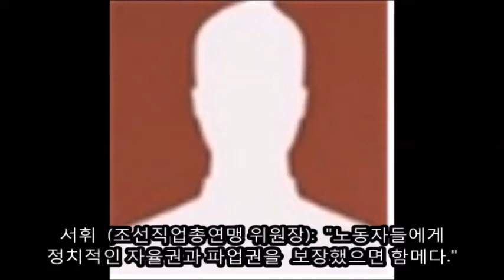김일성 독재체제의 확립 3편(8월 종파사건)